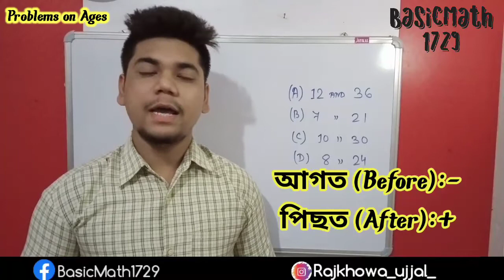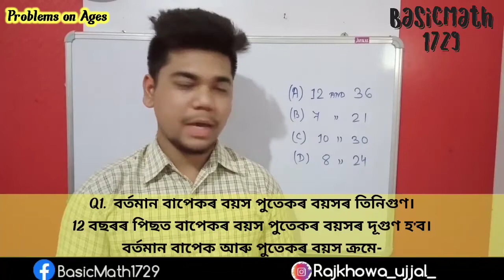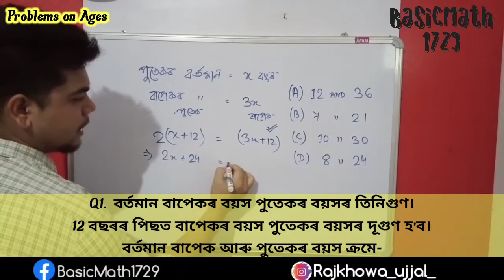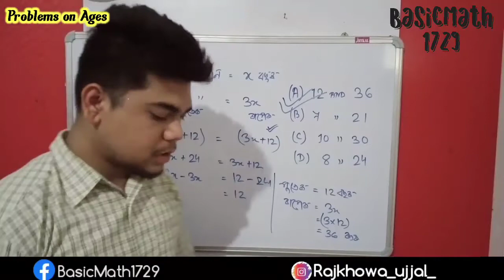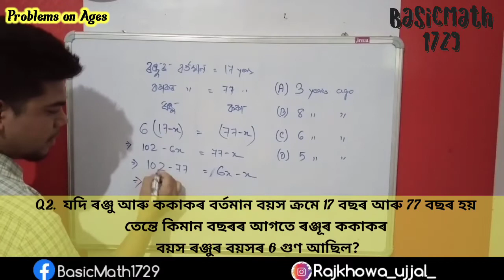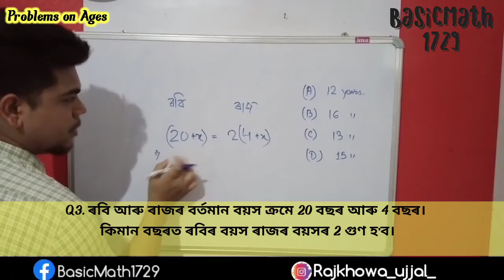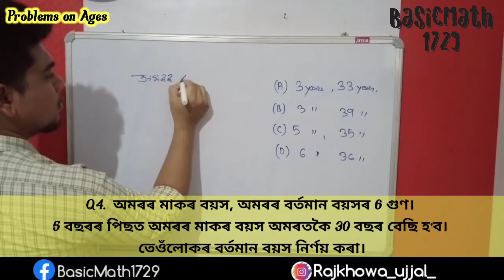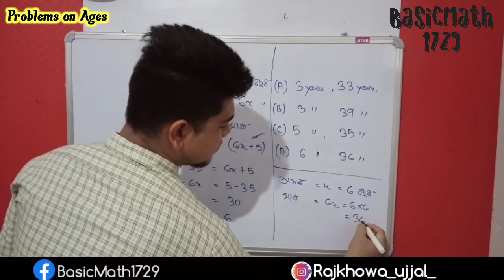Problems on Ages in Assamese|বয়সৰ লগত জড়িত প্ৰশ্ন||Part-1|By Ujjal Rajkhowa#Assam_Police#assam_tet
Problems on Ages in Assamese||বয়সৰ লগত জড়িত প্ৰশ্ন||Part-1||By Ujjal Rajkhowa

Questions:

Q1. বৰ্তমান বাপেকৰ বয়স পুতেকৰ বয়সৰ তিনিগুণ। 12 বছৰৰ পিছত বাপেকৰ বয়স পুতেকৰ বয়সৰ দূগুণ হ'ব। বৰ্তমান বাপেক আৰু পুতেকৰ বয়স ক্ৰমে-

Q2. যদি ৰঞ্জু আৰু ককাকৰ বৰ্তমান বয়স ক্ৰমে 17 বছৰ আৰু 77 বছৰ হয় তেন্তে কিমান বছৰৰ আগতে ৰঞ্জূৰ ককাকৰ বয়স ৰঞ্জুৰ বয়সৰ 6 গুণ আছিল?

Q3.ৰবি আৰু ৰাজৰ বৰ্তমান বয়স ক্ৰমে 20 বছৰ আৰু 4 বছৰ। কিমান বছৰত ৰবিৰ বয়স ৰাজৰ বয়সৰ 2 গুণ হ'ব।

Q4‌. অমৰৰ মাকৰ বয়স, অমৰৰ বৰ্তমান বয়সৰ 6 গুণ। 5 বছৰৰ পিছত অমৰৰ মাকৰ বয়স অমৰতকৈ 30 বছৰ বেছি হ'ব। তেওঁলোকৰ বৰ্তমান বয়স নিৰ্ণয় কৰা।